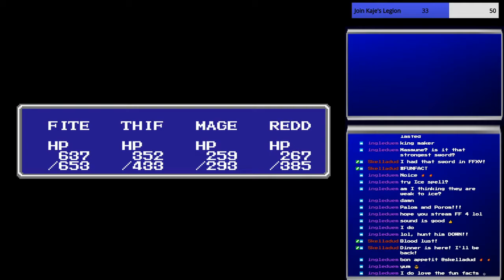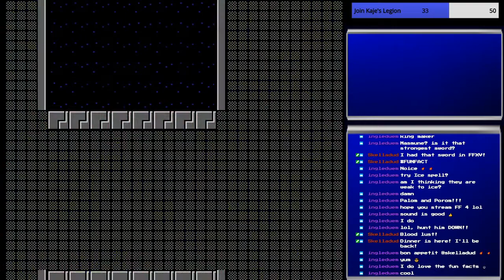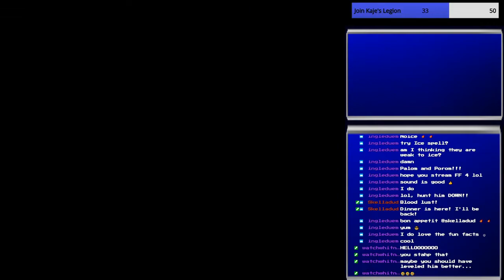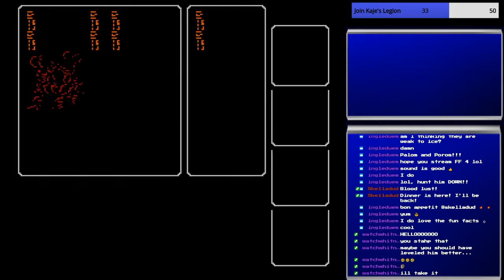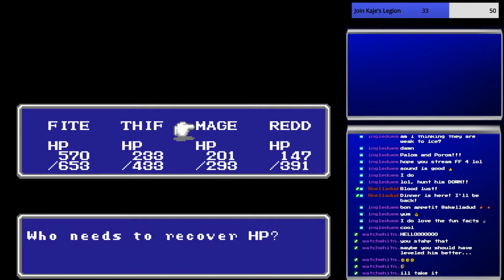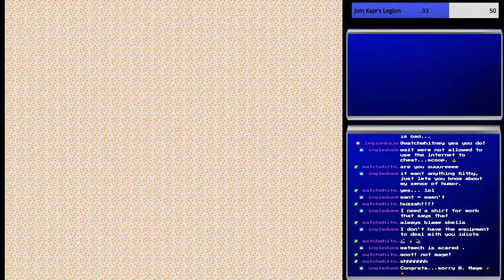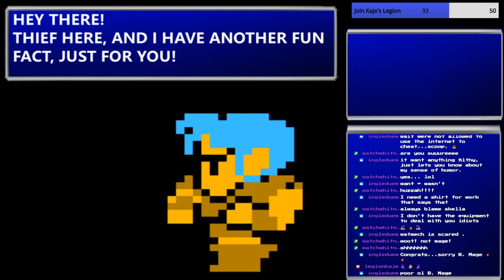Let's Play Final Fantasy Part 9: Movin on up!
Hey all!
Thanks for stopping by! In this part of my playthrough of Final Fantasy, I am attempting to take down Tiamat in the Sky Fortress!
I got a little lost at one point.